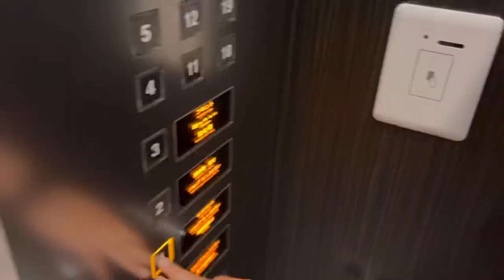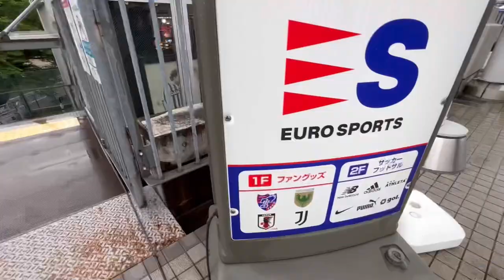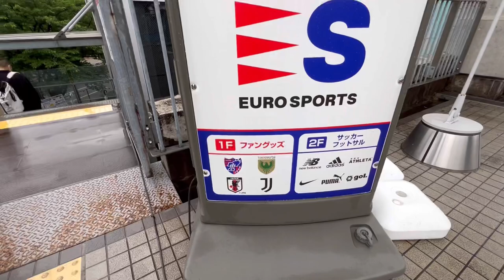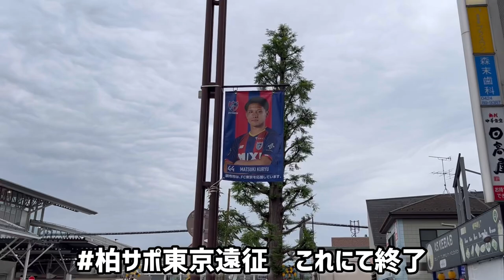【味スタ初参戦】劇的勝利に大興奮と思いきや…｜FC東京vs柏レイソル｜jリーグ観戦vlog｜【柏サポvlog】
味スタに初めていく！！！！！
FC東京vs柏レイソルvlog

2022柏レイソルメンバー

▼GK
1 猿田遥己
18 キム・スンギュ
21 佐々木雅士
46 松本健太
▼DF
2 三丸拡
3 高橋祐治
4 古賀太陽
5 エメルソン・サントス
13 北爪健吾
15 染谷悠太
23 岩下航
24 川口尚紀
25 大南拓磨
32 田中隼人
33 大嶽拓馬
44 上島拓巳
▼MF
6 椎橋慧也
7 大谷秀和
8 中村慶太
10 マテウス・サヴィオ
14 小屋松知哉
22 ドッジ
27 三原雅俊
28 戸嶋祥郎
29 アンジェロッティ
30 加藤匠人
34 土屋巧
36 山田雄士
38 升掛友護
▼FW
9 武藤雄樹
19 細谷真大
35 真家英嵩
37 鵜木郁哉
39 森海渡
49 ドウグラス
監督　ネルシーニョ

2022FC東京

▼GK
1 児玉剛
13 波多野豪
24 ヤクブ・スウォビィク
33 林彰洋
▼DF
3 森重真人
5 長友佑都
6 小川諒也
25 蓮川壮大
28 鈴木準弥
29 岡崎慎
30 木本恭生
37 中村帆高
39 岡庭愁人
49 バングーナガンデ佳史扶
50 エンリケ・トレヴィザン
ブルーノ・ウヴィニ
▼MF
7 三田啓貴
8 高萩洋次郎
10 東慶悟
15 アダイウトン
16 青木拓矢
17 紺野和也
18 品田愛斗
20 レアンドロ
23 渡邊凌磨
31 安部柊斗
40 平川怜
43 梶浦勇輝
44 松木玖生
45 安田虎士朗
▼FW
9 ディエゴ・オリヴェイラ
11 永井謙佑
19 山下敬大
監督　アルベル